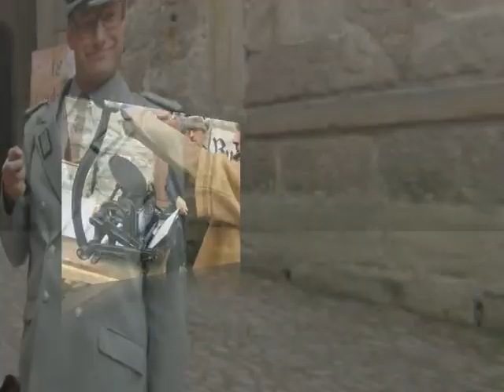775 JahrFeier Schleusingen Diashow Teil 1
775 JahrFeier Schleusingen Diashow Teil 1
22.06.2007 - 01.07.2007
Diashow created by Joachim Welsch